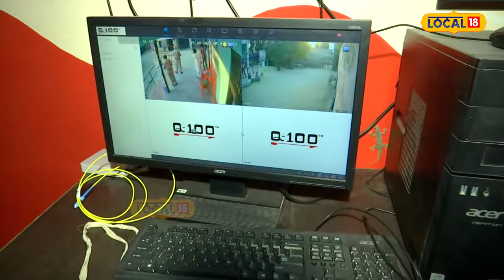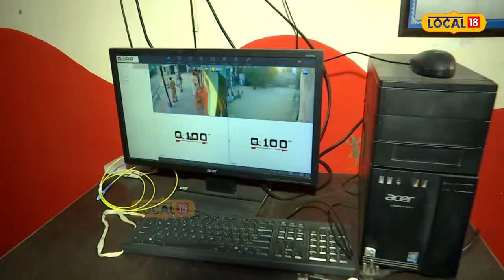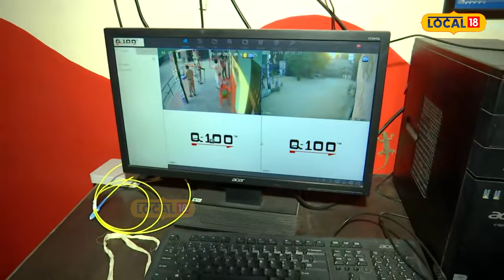Zira | Panchayat Election ਲਈ ਭਖਿਆ ਮਾਹੌਲ, ਪਿੰਡਾਂ 'ਚ ਬਣੇ ਪੋਲਿੰਗ ਬੂਥਾਂ 'ਤੇ ਦੇਖੋ ਪ੍ਰਬੰਧ | Voting | N18V